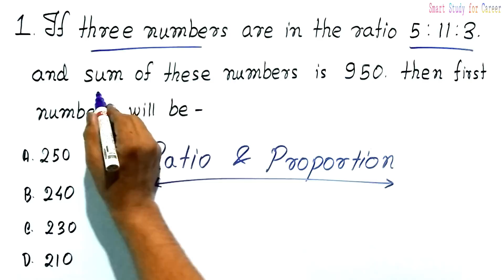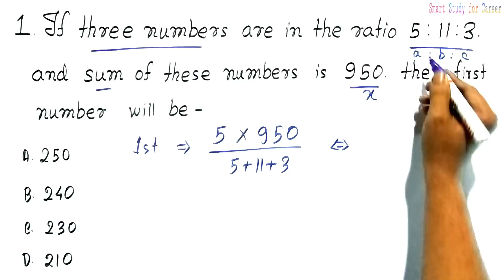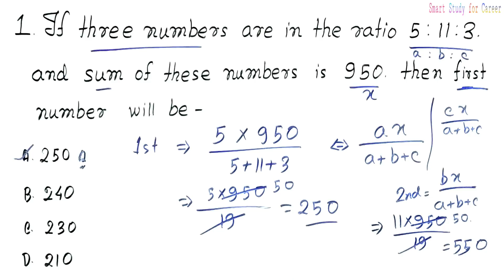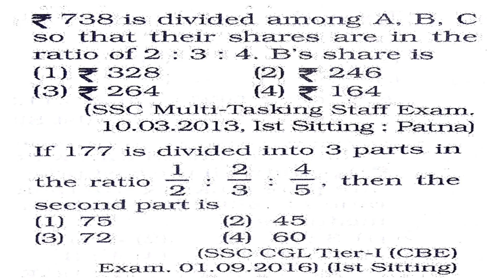Ratio and Proportion Shortcut Tricks in Hindi | SHORT TIME & TRICKS #75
Ratio and Proportion Shortcut Tricks, Ratio and Proportion is the most common chapter for all competitive exam. In this video I teach you a Shortcuts Tricks of Ratio and Proportion. This Ratio and Proportion Shortcut Tricks can help you any competitive exam like Bank PO, SBI-PO, IBPS, RBI, CBI, CPO, SSC, UPSC Railway etc.

In this video season (SHORT TIME & TRICKS) I tech you maths Aptitude tricks in short time that will help you in any competitive exam.